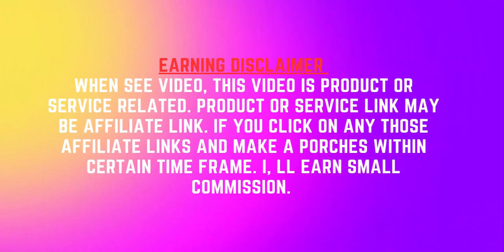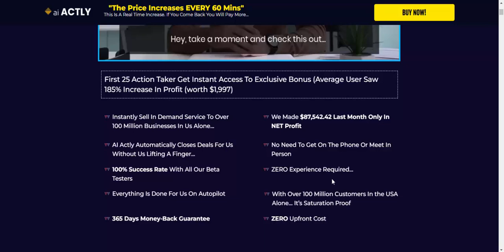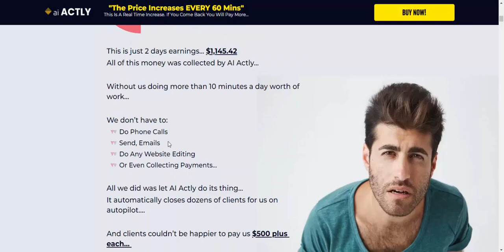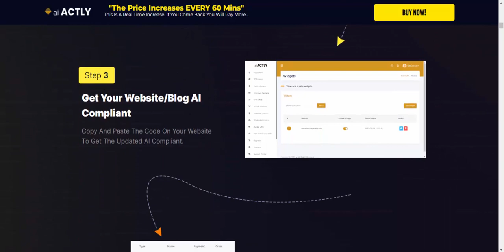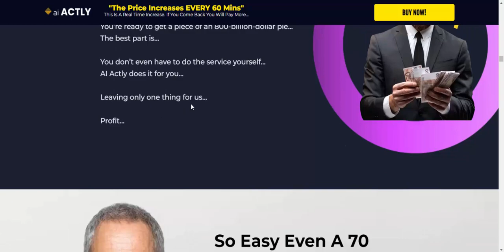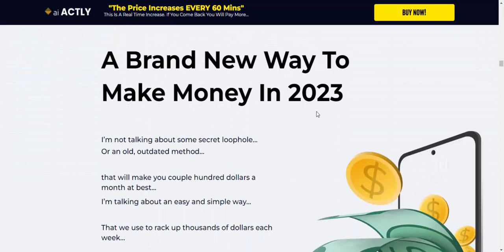AI ACTLY Review - AI ACTLY Use Earn $557.32 Daily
***AI ACTLY Review - Introduction

Wellcome to my AI ACTLY Review post. Let's dive into your review of AI Actly and explore what this 2-in-1 app has to offer in terms of AI and ADA compliance for websites. I'll help you structure your review by providing information on each aspect you mentioned.
In today's digital age, ensuring that your website is both AI-powered and ADA-compliant is essential. This review will take an in-depth look at AI Actly, a 2-in-1 app that claims to achieve this in just five minutes. We will explore what AI Actly is, how it works, its key features, the benefits it offers, and any exclusive bonuses that might be available. Let's get started with our Actly review of AI.

***What is AI Actly?
AI Actly is a 2-in-1 application designed to transform any website into one that is both AI-driven and ADA-compliant. It's aimed at making this complex task easy and efficient. But how does it work?

***How It Functions:
AI Actly uses advanced AI algorithms to analyze your website's content and structure. It then suggests and implements the necessary changes to ensure that the site is accessible to all, including those with disabilities. The promise of achieving this in just five minutes is certainly intriguing.

***AI ACTLY Review - Overview

Product :   AI ACTLY

Vendor:   Geecosoft

Niche:    Software

Bonuses:   Yes, Check it Out at my final remark.

Recommendation:  Highly Recommendable

Refund:   100% Money Back Guarantee

***AI ACTLY Review - Key Characteristics
=Instantly Sell In Demand Service To Over 100 Million Businesses In Us Alone…
=AI Actly Automatically Closes Deals For Us Without Us Lifting A Finger…
=100% Success Rate With All Our Beta Testers
=Everything Is Done For Us On Autopilot
=We Made $87,542.42 Last Month Only In NET Profit
=No Need To Get On The Phone Or Meet In Person
=ZERO Experience Required…
=With Over 100 Million Customers In the USA Alone… It’s Saturation Proof

***Follow these 4 Basic Steps
To Make Your Website Fully AI ADA Compliant and Completely Free From Lawsuits and Make Tons Of Cash While You’re at It.

Step 1
Get Access
Click On Any Of The Buy Buttons On This Page And Grab AI Actly at a Low One-Time Fee

Step 2
Connect Your Website
Type In Your Website Domain

Step 3
Get Your Website/Blog AI Compliant
Copy And Paste The Code On Your Website To Get The Updated AI Compliant.

Step 4
Get Paid
Boost your sales by 247%, start getting tons of traffic and make tons of cash.

***Why AI ACTLY Uses?
=Over 10,000 Sales In Less Than 2 Weeks After Using This Simple Line Of AI Actly Code
=This is just 2 days earnings… $1,145.42
=All of this money was collected by AI Actly…

A Way To Tap Into $800 BILLION Global Market
Just by offering a simple yet crucial service…
You’re ready to get a piece of an 800-billion-dollar pie…
The best part is…
You don’t even have to do the service yourself…
AI Actly does it for you…
Leaving only one thing for us…
Profit…

***So Easy Even A 70 Years Old Can Do It… EASILY…
This is not an overstatement…
It doesn’t require any past experience…
No matter what level you’re on… This works…
Even if you never made a dime online, it doesn’t matter.
As long as you can follow simple fool-proof instructions
You’re good to go…
Oh and it doesn’t require any upfront cost either

***Full Features Of AI Actly
=Activate AI and ADA Compliant Accessibility Functions & Widget On Your Websites.
=Scan And Run AI and ADA Compliance/Website Accessibility Checks And Audits You Can Charge Your Clients For.
=Generate & Download Professional AI and ADA Compliance/Website Accessibility REPORTS And Send To Your Clients.
=Multi-Language System.
=Business Finder

***We created a custom bonuses for you
that  will help you go from nothing to see results in the same day…
FREE BONUS #1
Get Our Proven System To Go From Nothing To $1,000 A Day In Less Than 7 Days…
FREE BONUS #2
Website Optimizer
Turn Any Website Into Mobile Optimized Site In 3 Clicks…

FREE BONUS #3
Website SEO Crusher
This Is How We Rank Any Website #1 In Google With Little To No Work…

FREE BONUS #4
Local Business Finder
Get Our App That Let Us Find Thousands Of Leads In No Time…

{ You can Interested  any Digital product Visit my web site  [New offer Review .com]}